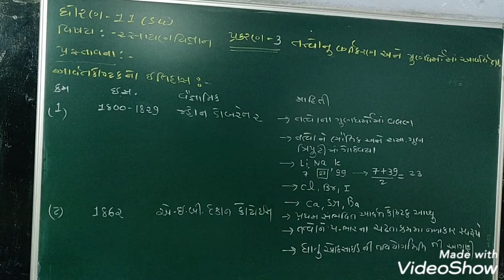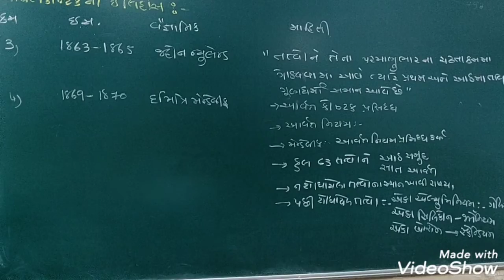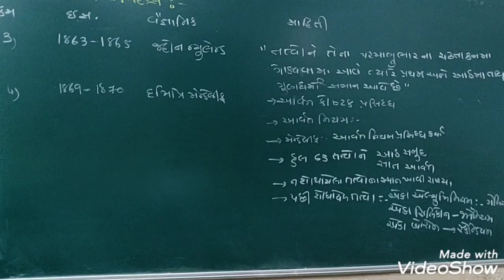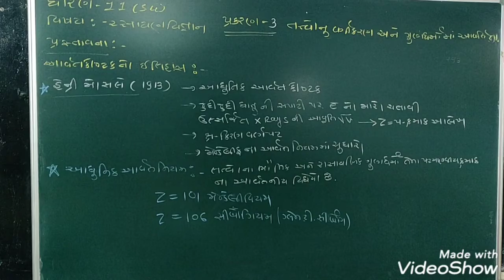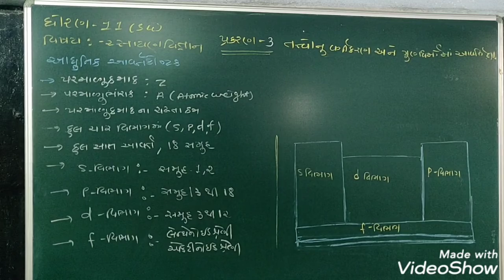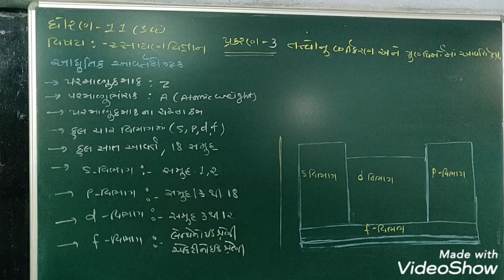std 11 chemistry ch 3 lec 1 SHREEMAD DAYANAND KANYA VIDHYALAY JAMNAGAR